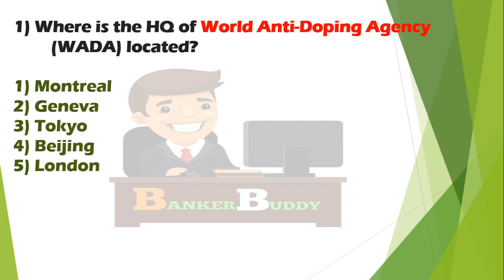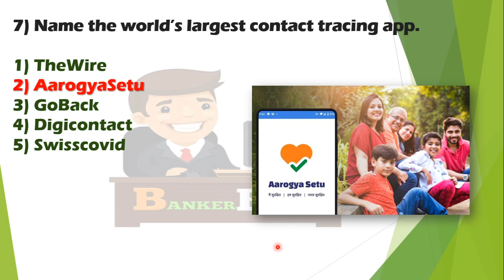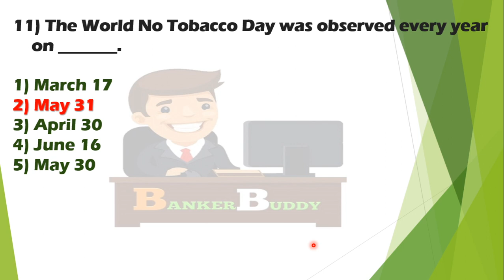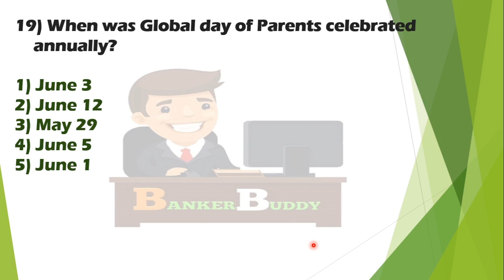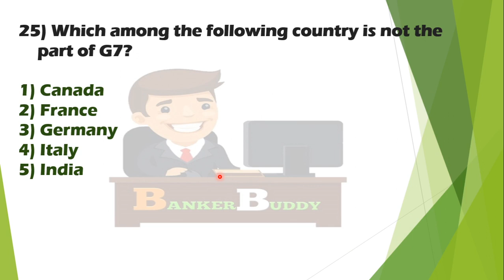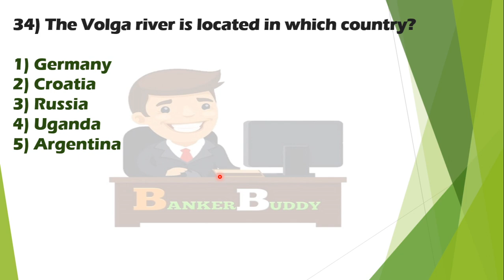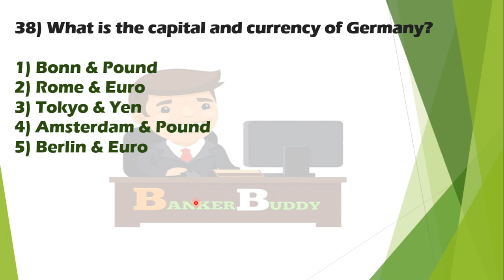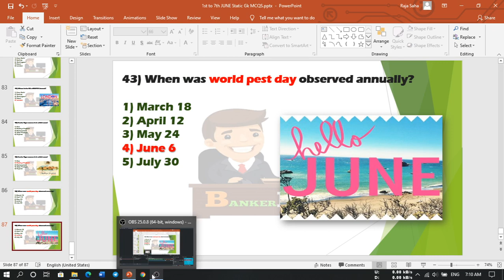1st to 7th JUNE CURRENT STATIC GK|| LEARN CA IN A NEW WAY|| BILINGUAL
THIS IS THE 1st CURRENT STATIC GK VIDEO FROM 1st JUNE TO 7th JUNE.
.BE WITH US WE WILL COME UP WITH MANY MORE LIKE WEEKLY CURRENT STATIC GK AND CURRENT BANKING AWARNESS...IN OUR VIDEOS U CAN FIND 95% PAID CONTENTS FOR SURE WITH FREE OF COST. FOR DAILY DETAILED CA AND DAILY HiNDU EDITORIAL PDF,JOIN OUR TELEGRAM CHANNEL...